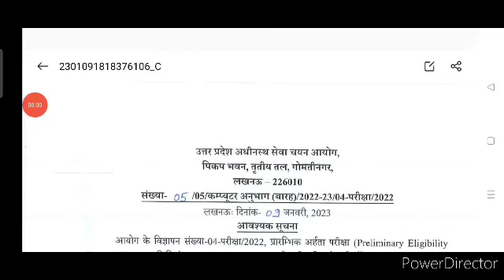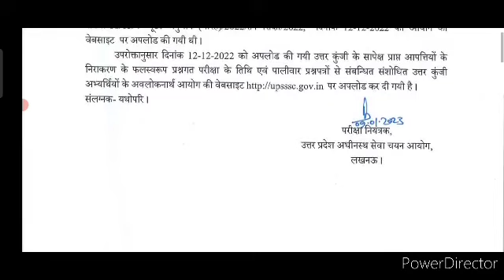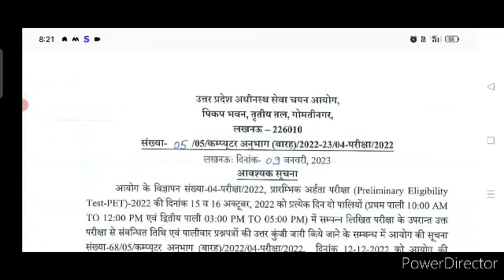Upsssc PET संशोधित उत्तरकुंजी जारी || Upsssc Notice 09/01/2023